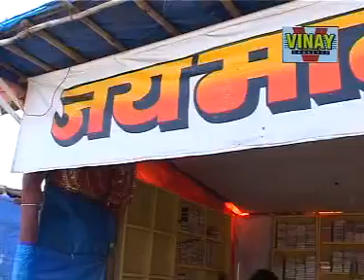माता भादवा कै आई हु गजरो फुला को लाई हु Mata Bhadwa Ke Aai Hu Gajro Fula Ko Lai Hu#vinpromusic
✨ *माता भादवा कै आई हु गजरो फुला को लाई हु!* ✨🌸 इस संगीतिक वीडियो में हम आपके लिए प्रस्तुत कर रहे हैं भक्ति और भक्ति से भरा एक खूबसूरत गाना जो दिल को छू लेगा। माता भादवा की कथा का वर्णन करते हुए, यह गाना वर्षों से भक्तों के दिलों में बसा है। जानें कैसे ये गीत जीवन में सकारात्मकता और प्रेम का संचार करता है। 🔔🚩 हमारी प्रस्तुतियों का आनंद लेकर अपने आस्था को और भी मजबूत करें! vinpromusic का जादू महसूस करें!* 💖🙏

🌼✨ Dive into the vibrant world of традиции with our latest video "माता भादवा कै आई हु गजरो फुला को लाई हु"! Experience the soulful melodies that celebrate devotion and joy as we pay homage to just how special Maa Bhadwa is to countless hearts. Join us as we explore the rich heritage, soulful tunes, and captivating visuals that bring this festival to life! Whether you're dancing along or watching in admiration, this 영상 is sure to uplift your spirits!